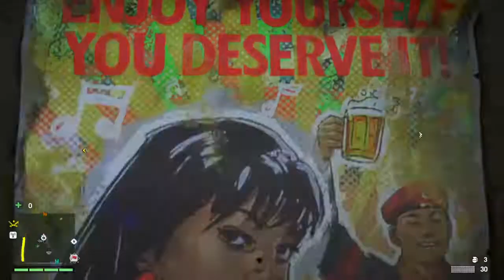FAR CRY 4 #22 | TUER OU ÊTRE TUÉ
L'histoire de Far Cry 4 se déroule dans la région fictive du Kyrat en Himalaya. Le joueur incarne Ajay Ghale, revenu sur sa terre d'origine pour disperser les cendres de sa mère. Il se retrouvera rapidement plongé au cœur d'une guerre civile entre les rebelles du Sentier d'Or et un tyran autoproclamé nommé Pagan Min.

En ce qui concerne le rythme de diffusion, je vous donne rendez-vous tous les Mardis et Vendredis pour suivre cette nouvelle aventure.

Mes consoles

Si tu veux m'ajouter sur ces consoles mes ID sont :
- PSN ( PS3 et PS4 ) : MEGAFANTA
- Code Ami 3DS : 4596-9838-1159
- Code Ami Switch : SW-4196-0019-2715